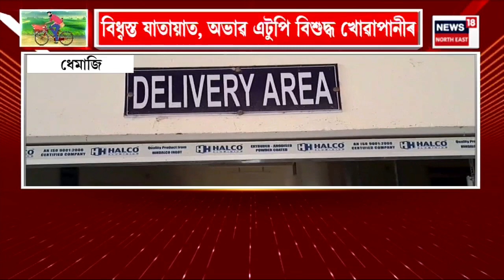Lok Sabha Election 2024 | চাইকেল নহয় টিলিঙা : উন্নয়নে ঢুকি পোৱা নাই Dhemaji ৰ বহু গাঁৱক N18V